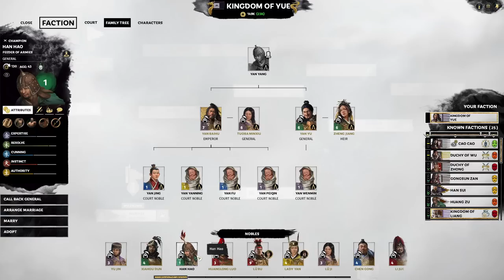Order 66 & Sima Yi's Infinite Loot - A World Betrayed DLC Yan Baihu Let's Play 11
Order 66 is given to Lady Sang to execute her husband, the Emperor of Xun Liu Zhang and we got our hand on Sima Yi and now we have infinite loot and infinite share the spoil.